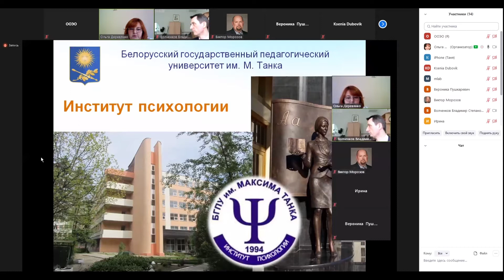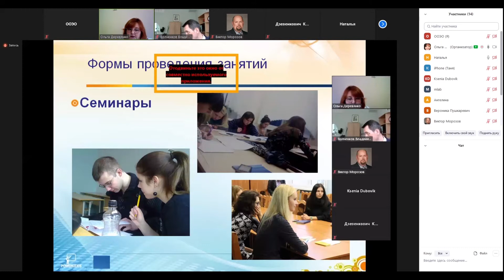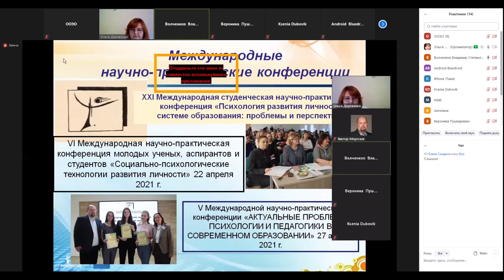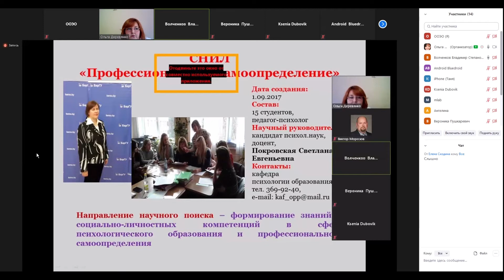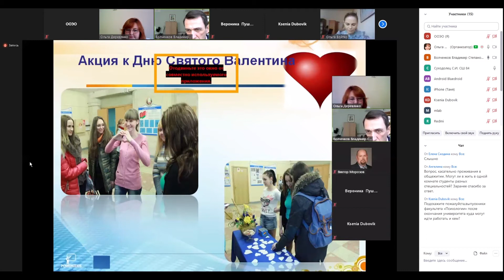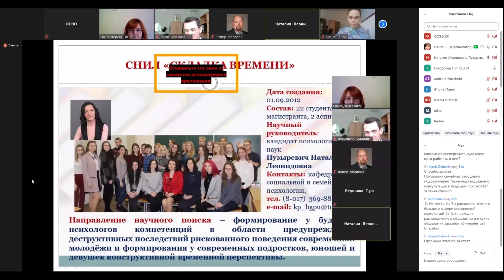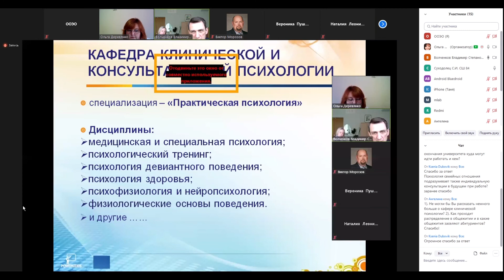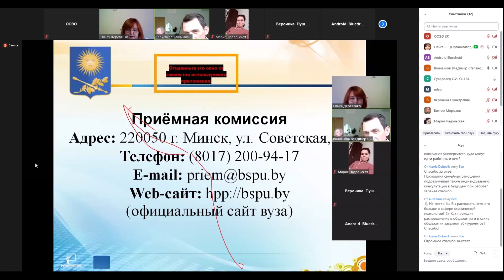Дни открытых дверей В БГПУ. Институт психологии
С 30 марта по 2 апреля 2021 года факультеты и институты БГПУ проводят Дни открытых дверей в онлайн-формате.